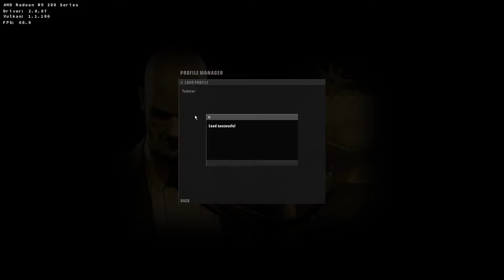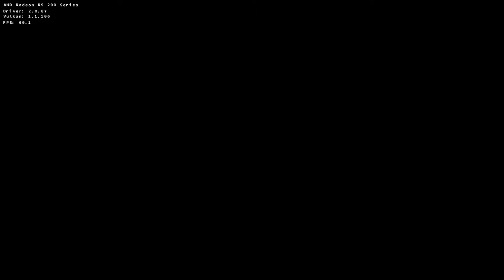D9VK Hitman: Blood Money 18th May 2019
Launch options:
Launch options used (if any):
From git bash:
export DXVK_HUD=1
export DXVK_LOG_LEVEL=none
./runme.exe

PC Specs (for what they matter):
Recorded with Bandicam AMD VCE (VBR), 80q